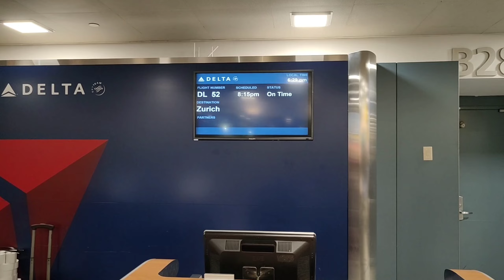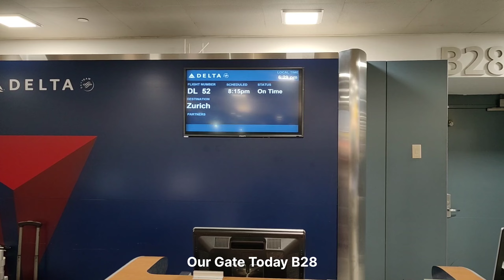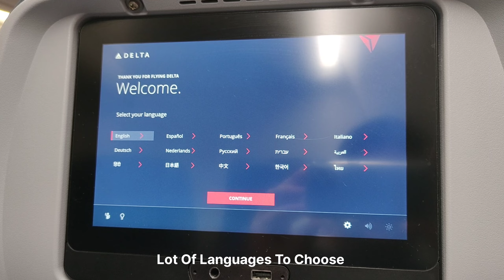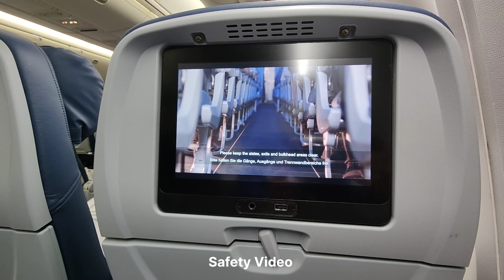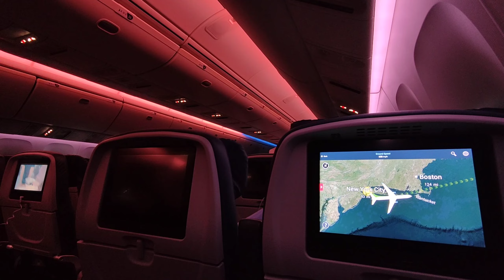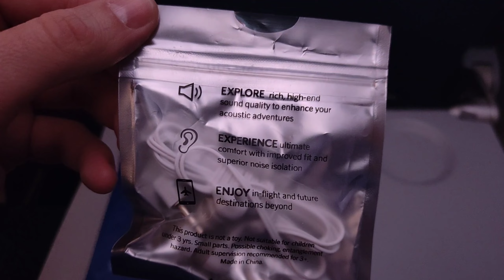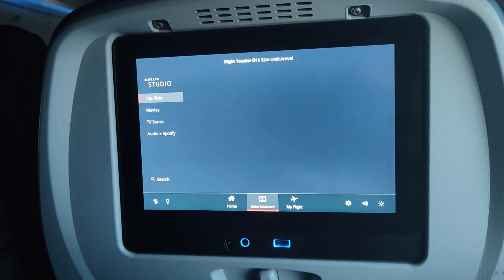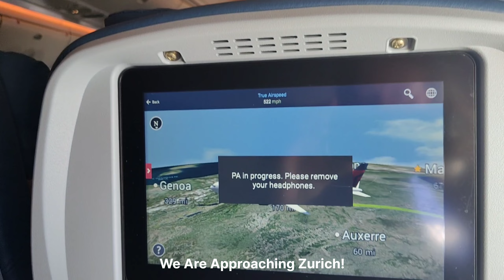Trip Report | New York - Zurich | Delta Air Lines Boeing 767-400 ER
My travel experience traveling from New York To Zurich Onboard Delta Air Lines  Boeing 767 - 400 ER  | JFK - ZRH | Zurich Airport | New York Airport
Reg. N838MH

 “imagine” | prod. by lukrembo